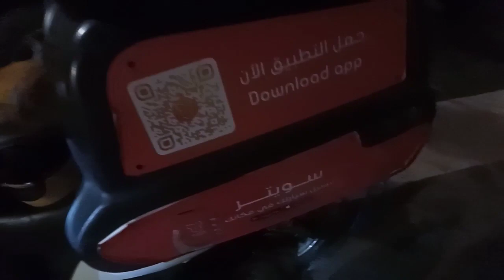কার ওয়াশ জব সৌদি আরব || বেতন কত?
কার ওয়াশ জব সৌদি আরব বেতন ১৪শ রিয়াল